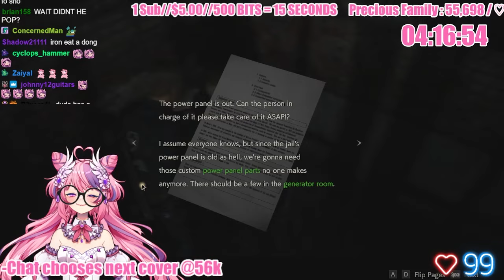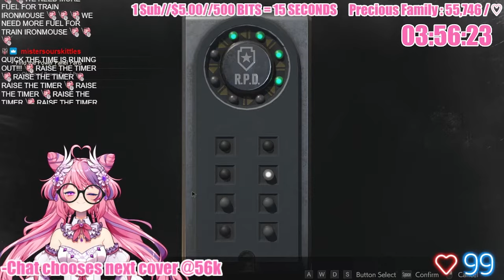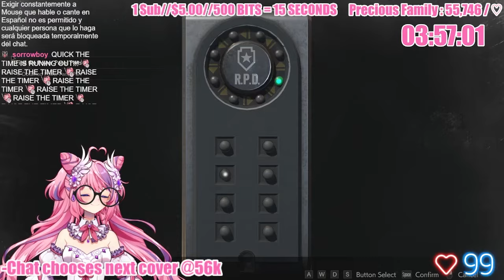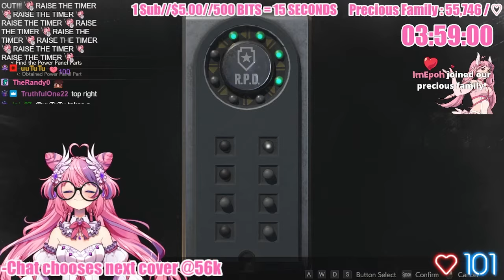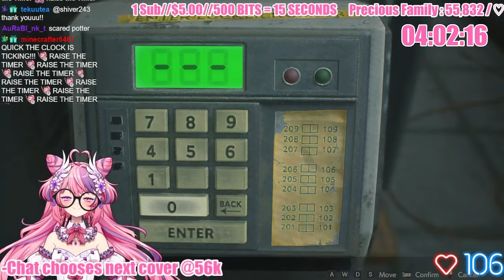There Are Zombies In Jail (Resident Evil 2 part 4)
Subathon Day 9